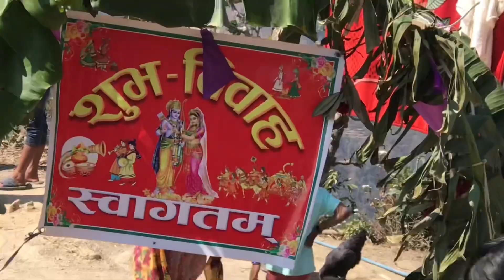Danda tol ma bihe khanu jada/2079/11/28